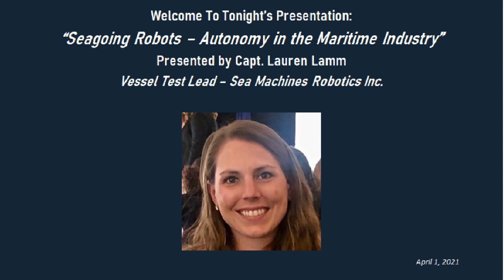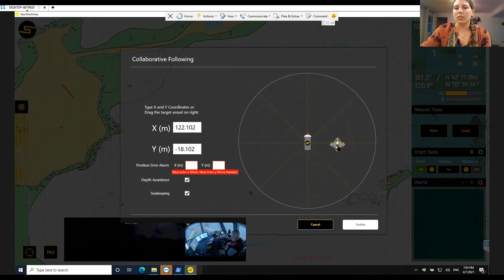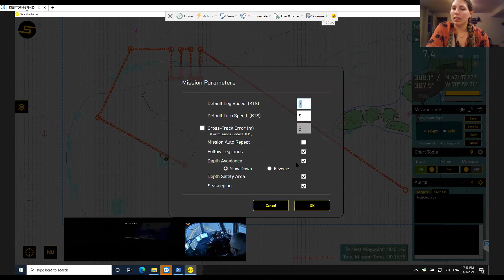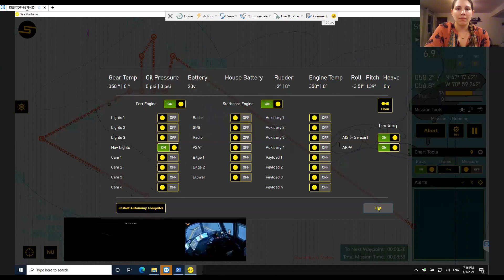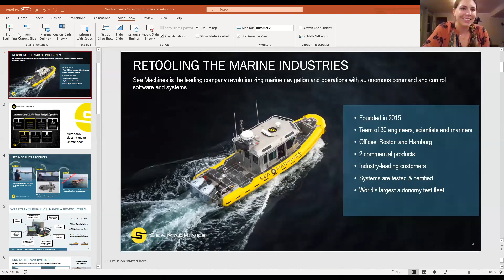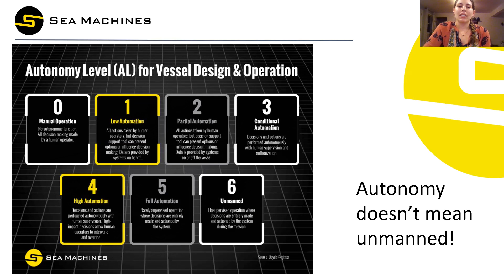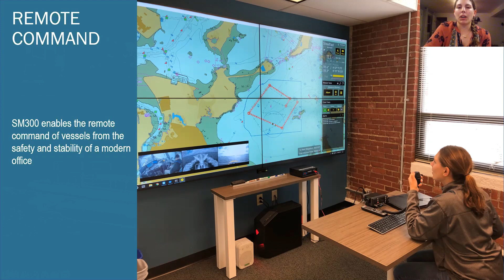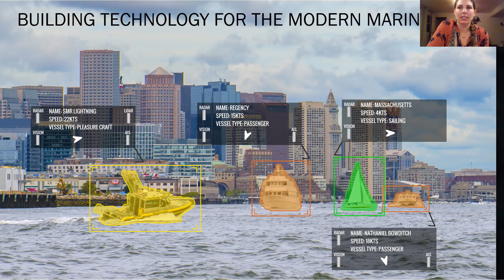Seagoing Robots, Autonomy in the Maritime Industry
Capt. Lauren Lamm, Vessel Test Lead for Sea Machines Robotics Inc does a live demonstration of an autonomous vessel in Boston Harbor.